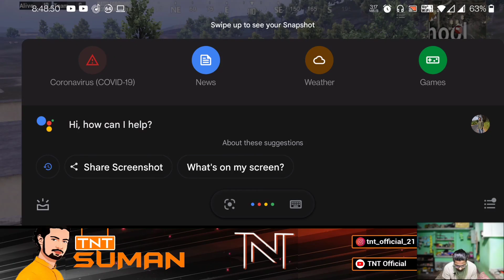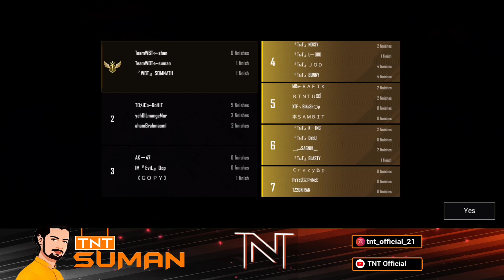LETS PLAY TODAYS CUSTOM | TNT OFFICIAL | THANKS FOR 1K SUBS GUYS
Device - OnePlus 8 ,  8/128

2 Finger Full Gyro

Thumbnail & Overlay - Koushik [ TG WORLD ]